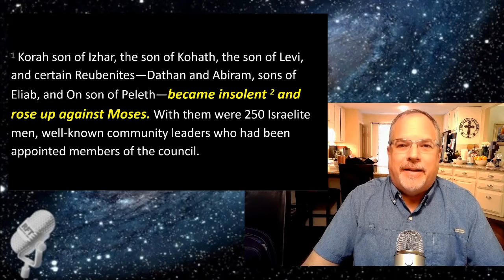Connections Church, Judgement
Tuesday May 19, 2020 Devotional